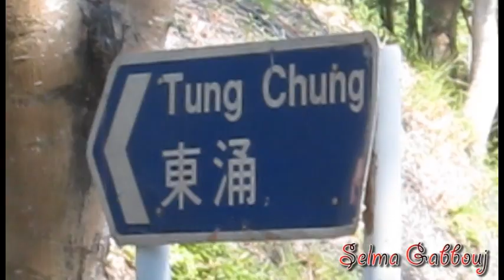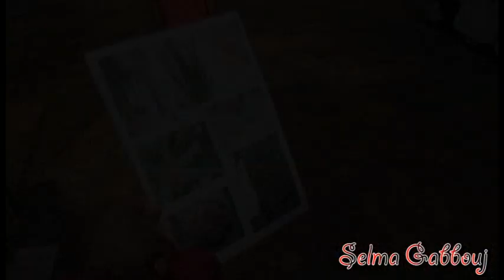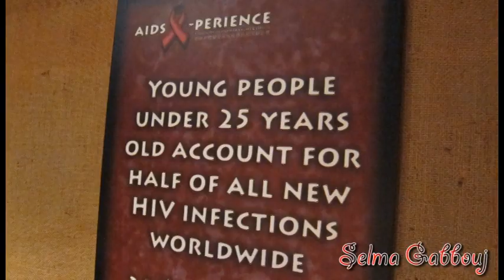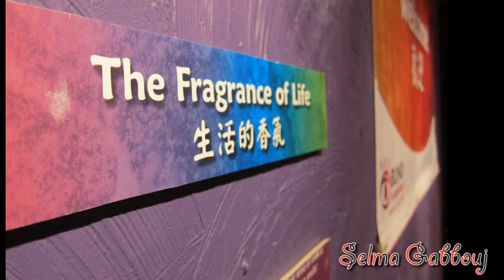High School OELP 2012 - HongKong Adventure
High School OELP 2012 - HongKong